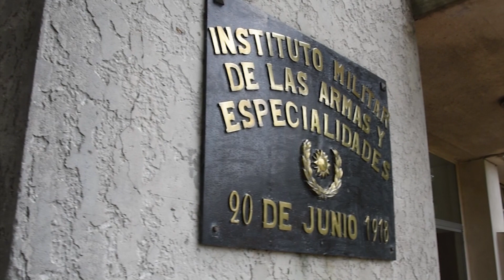Flash Informativo - Ceremonias de Puesta en Posesión del Cargo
¡Los invitamos a ver un nuevo flash informativo!